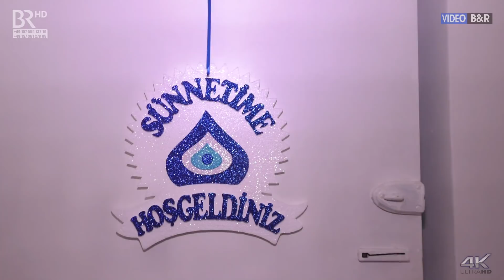Berkay Sunnet Toreni 1.Bolum